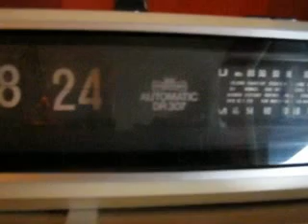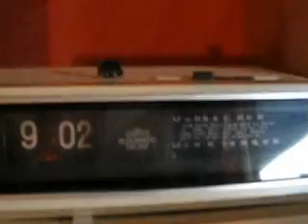"Intercord" Flip number alarm clock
Got it very cheap